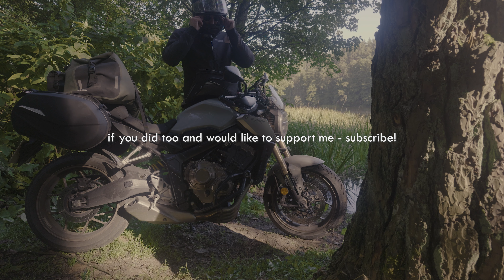SOLO Motorcycle Camping | Cozy & Relaxing Misty River by the Fire | Silent Vlog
Hello and welcome to episode X ! What an amazing year it has been. For this trip, we're visiting a misty river. We will be making gin & tonics, donburi, relaxing by the fire and much more!

So grab a cup of coffee (or tea) and relax together with me.

Use headphones for the best audio experience.

- Wild Pine

Tent:
MSR Elixir 2

Sleeping:
Quechua Comfort Air Bed
Low Land Ranger Lite Sleeping Bag

Kitchen & Dining:
REMOTE GAS STOVE WITH LIGHTER - MT500
WACACO „Nanopresso Grey"
Hario „Smart G Transparent“ Coffee Grinder
FOLDING CAMPING CHAIR MH500

Lighting:
CAMPING LAMP
UCO Candle Lantern

Packing:
GIVI ST609 25LTR EASYLOCK SADDLEBAGS
Sw-Motech Tank Bag
Lone Rider Tailbag

Camera Gear:
Camera: Lumix S5II
My lens: 20-60mm f/3.5-5.6

BIKE: 2021, HONDA CB650R.
EXHAUST: Stock
TYRES: Michelin Pilot Power 3

MODS:
OEM Quickshifter.
OEM Windshield
OEM Heated Grip
Quadlock Phone mount
Bagster Comfort Seat with Gel inserts

AUDIO:
Zoom H1n